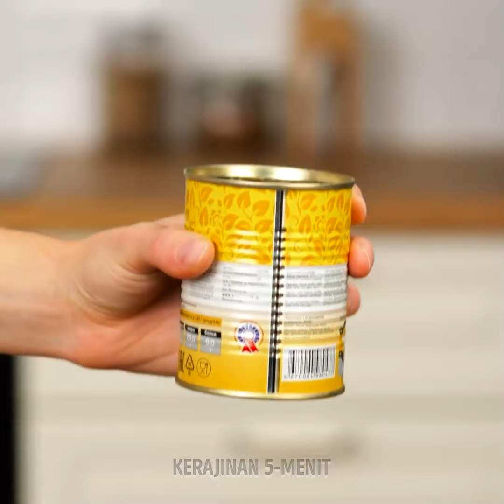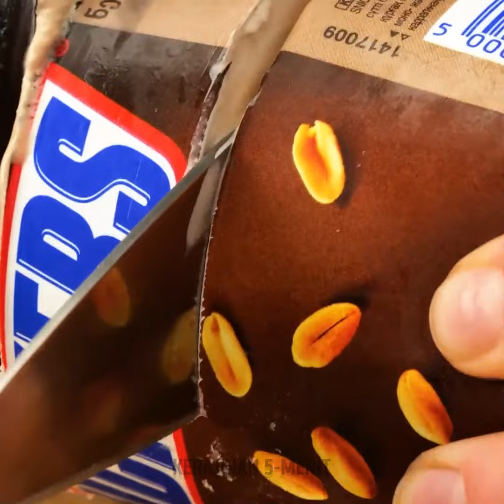Tips Memasak Cerdas yang Benar-Benar Berhasil